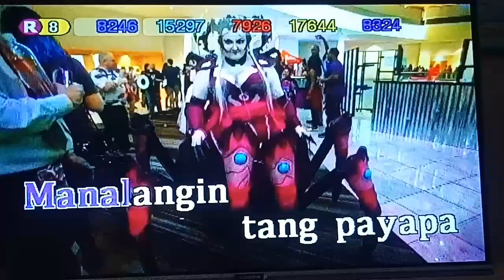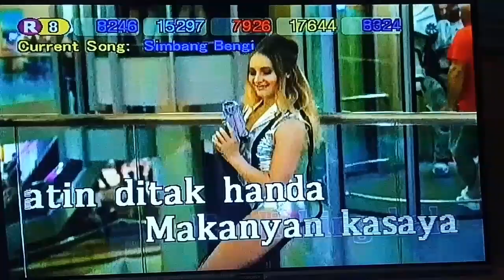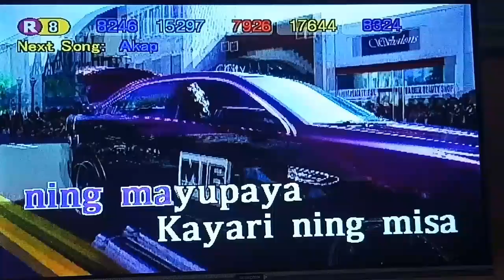Simbang Bengi - Aslag Kapampangan (Karaoke)